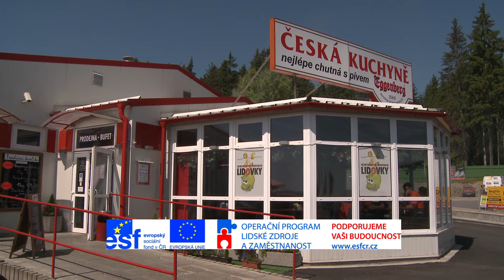Představujeme výrobce - ANTONI CZ s. r. o.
Představujeme výrobce produktů, které nesou označení Kvalitní potraviny z našeho regionu